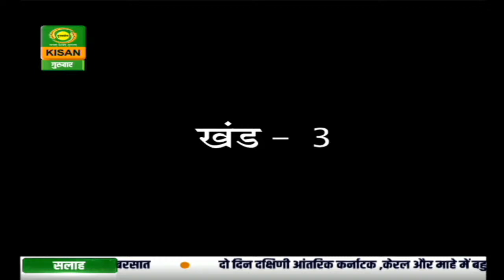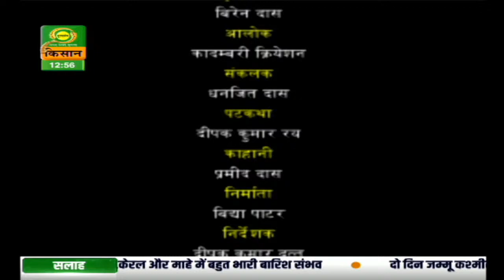पहली किरण : कहानी - लक्ष्य प्राप्ति - पार्ट-3 | Pehli Kiran | 30.07.2020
पहली किरण
(पूर्वोत्तर की कहानियां)
कहानी - लक्ष्य प्राप्ति - पार्ट-3